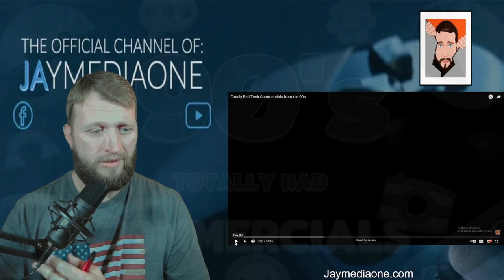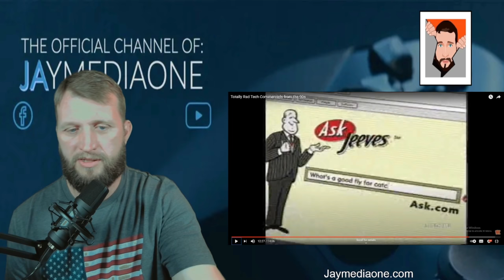REACTION TO 90'S TECH COMMERCIALS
FULL REACTION TO 90'S TECH COMMERCIALS